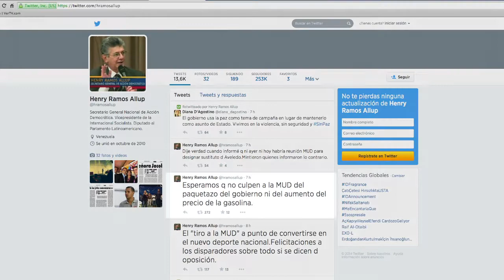HENRY RAMOS ALLUP TUITEA SOBRE EL PAQUETAZO 04 08 14